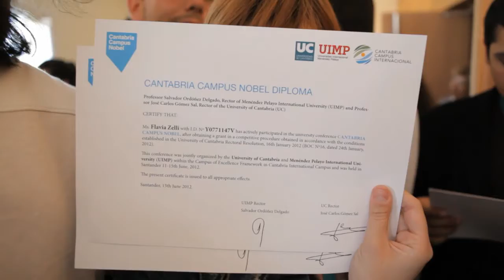Cantabria Campus Nobel: la colaboración entre UC y UIMP en el Campus de Excelencia Internacional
Cantabria Campus Nobel es un encuentro internacional único destinado a impulsar los límites del conocimiento sobre la base del pensamiento colectivo, el análisis riguroso y el intercambio de experiencias innovadoras.

Este encuentro es una iniciativa enmarcada en Cantabria Campus Internacional, el Campus de Excelencia Internacional coordinado por la Universidad de Cantabria y la Universidad Internacional Menéndez Pelayo y que cuenta con la colaboración de otros 17 agentes privados y públicos nacionales e internacionales. Cantabria Campus Nobel es un proyecto financiado por el Gobierno de Cantabria y el Ministerio de Educación en el marco del Programa Campus de Excelencia Internacional.